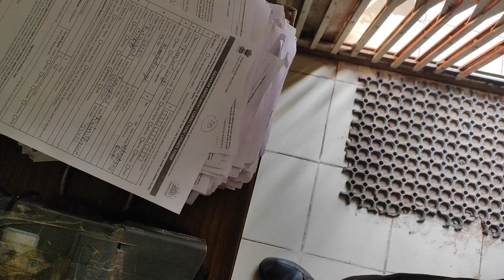Ekam Ne Scooty Ki safai ki / Vlog No. 30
I hope enjoy this vidoe

god blesss you all

Shoting By Redmi Note 10 Pro